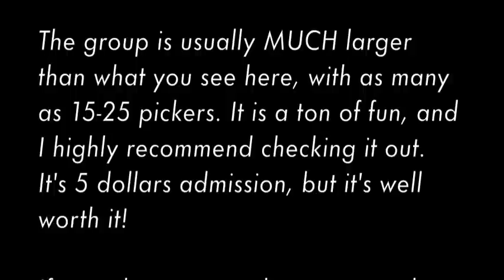Red Clay Halo - Gillian Welch Cover - Lyrics & Chords Included!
Red Clay Halo:

[Note, this songs can be sung by men, just change a couple of words]

[D] All the boys all dance with girls from the city,
And they don't care to dance with [A] me.
Now it [D] ain't my fault that the fields are muddy,
And the red clay [A] stains my [D] feet.

And it's under my nails and it's under my collar,
And it shows on my Sunday clothes.
Though I do my best with the soap and the water,
But the damned old dirt won't go.

Chorus:
And [G] when I pass through the [D] pearly gates,
Will my [A] gown be gold in[D]stead? [D7]
Or just a [G] red clay robe with [D] red clay wings,
And a [A] red clay halo for my [D] head?

Now it's mud in the spring and it's dust in the summer,
When it blows in a crimson tide.
Until trees and leaves and the cows are the colour,
Of the dirt on the mountainside.

CHORUS

Now Jordan's banks they're red and muddy,
And the rolling water is wide.
But I got no boat, so I'll be good and muddy,
When I get to the other side.

CHORUs, TAG THE LAST 2 LINES